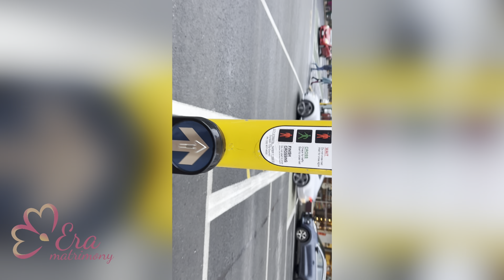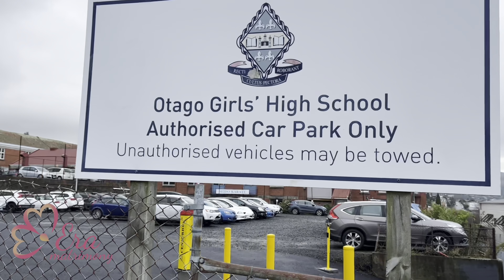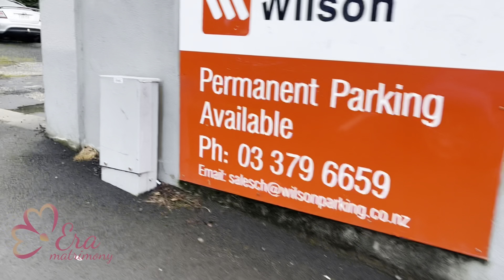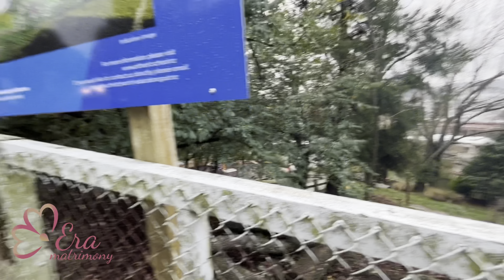Enchanting Views of New Zealand.” Amazing title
Immerse yourself in a visual symphony of nature’s grandeur as we explore the enchanting vistas of New Zealand. From the majestic snow-capped peaks to the serene lakes, this video captures the spellbinding beauty that defines the landscapes of Aotearoa. Join us on a breathtaking journey through this picturesque land, where every frame unveils the raw magnificence and captivating allure of New Zealand’s natural wonders. Get ready to embark on a visual odyssey that will leave you awestruck and yearning for more.